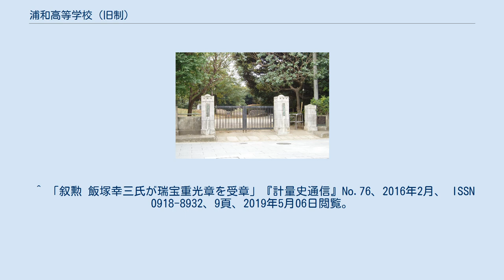浦和高等学校 (旧制)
旧制浦和高等学校門柱（北浦和公園） 旧制浦和高等学校（きゅうせいうらわこうとうがっこう）は、1921年（大正10年）埼玉県北足立郡浦和町（現在のさいたま市浦和区）に設立された官立旧制高等学校。
 浦高の校地は武蔵野の面影が残る埼玉県北足立郡浦和町砂原に設置され、初代校長により「瑤沙原」（ようさげん / ようさがはら）と命名された（所在地は1934年の市制施行によって浦和市となり、現在のさいたま市浦和区である）。
校地は埼玉大学のキャンパスとして継承されたが、1969年浦和市大久保地区に統合移転したため、跡地は整備されて1974年県立北浦和公園・市立浦和北公園が開かれ現在に至っている。
県立公園東側には旧制浦高時代の正門が当時のまま保存されており（画像参照）、両公園内には浦高を記念するモニュメントが多数建立されている。
また、公園南側に位置する武原寮の跡地は1972年に浦和市立常盤小学校（現・さいたま市立常盤小学校が移転してきており、校内には「浦高記念碑」が建立されている。 ^ 旧制高等学校文化を研究した竹内洋教授の『学歴貴族の栄光と挫折』（講談社学術文庫、2011）によれば、東京帝国大学「進学者数」を横軸に、「進学率」を縦軸にして、旧制高等学校を分類し、「進学者数」も多く「進学率」も高いA群として、一高、浦和高、静岡高、東京高の4つの旧制高等学校を分類している（昭和2年から昭和15年までの累計による分類）。
あくまでも、教育社会学研究に基づく一つの分類である。
なお、「 旧制の学制においては、旧制高等学校の卒業者数と帝国大学の入学定員がほぼ同数であるため、旧制高等学校を卒業すれば、ほぼいずれかの帝国大学に進学できたこと 」（いわゆる帝国大学への進学保証制度）と、それにより「 古今の人類の古典（名著）を読むことによる教養主義に基づく道徳的人格形成の場として旧制高等学校文化が存在したこと 」について、同書を参照。
 ^ 東京大学百年史編集委員会 『東京大学百年史』 通史三、52-58頁 ^ a b 『官報』第5664号、昭和20年11月28日。
 ^ 「叙勲 飯塚幸三氏が瑞宝重光章を受章」『計量史通信』No.76、2016年2月、 ISSN 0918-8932、9頁、2019年5月06日閲覧。